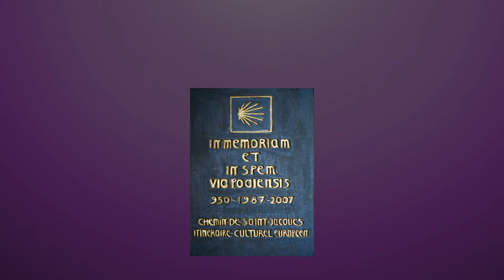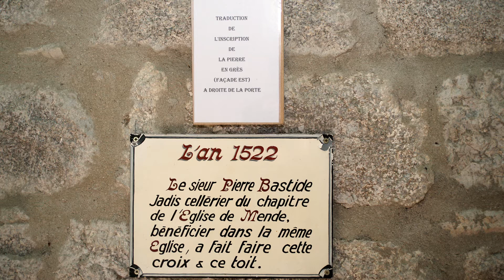Chemins de Compostelle - Domaine du Sauvage, à Aumont-d'Aubrac (04/16), soins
► La souffrance des pieds et genoux mais les récompenses ◄
♥ The pain of the feet and knees but the rewards ♥
☺ Plus d'infos, more information (Français, English, Italiano) ☺

En français - Il est écrit sur la Cathédrale du Puy en Velay : Au titre de la convention internationale pour la protection du patrimoine culturel et naturel, les Chemins de Saint-Jacques de Compostelle en France ont été inscrits par l'UNESCO sur la liste du patrimoine mondial, afin qu'ils soient protégés au bénéfice de toute l'humanité. La Cathédrale et l'Hôtel-Dieu en la ville du Puy en Velay inscrits à ce titre comme monuments notables jalonnant les routes qu'empruntèrent au moyen-âge d'innombrables pèlerins, marquent le départ de la via podiensis. MM

In english - It is written on the Cathedral of Puy in Velay: With the title of the International Convention for the protection of the cultural and natural inheritance, the Ways of Saint-Jacob de Compostelle in France were registered by UNESCO on the list of the world inheritance, so that they are protected for the benefit from all humanity. The Cathedral and the Hospital downtown of Puy in Velay registered for this reason as notable monuments marking out the roads which borrowed from the Middle Ages of innumerable pilgrims, mark the departure of via podiensis. MM

In italiano - è scritto sulla Cattedrale del Puy in Velay: A titolo della convenzione internazionale per la protezione del patrimonio culturale e naturale, le Strade di Santo-Giacomo di Compostelle in Francia sono state iscritte dall'UNESCO sull'elenco del patrimonio mondiale, affinché siano protetti a favore di tutta l'umanità. La Cattedrale ed il hotel-Dio nella città del Puy in Velay iscritti a questo titolo come monumenti notevoli che picchettano le strade che presero in prestito al moyen-âge dagli innumerevoli pellegrini, segnano la partenza del via podiensis. MM

Go buy the "Planet Earth" series DVD collection!
Utilizing footage from the BBC Planet Earth Series, we take a look at the wonder and majesty of God's creation. Set to the song, "Creation Calls" by Brian Doerksen, this stunning glimpse of God's masterpiece is meant to glorify Him and draw the mind to new places of intimacy with Him.
The video was used in conjunction with the series of messages, "Blueprint" from Chris Seidman. In the series he discusses the subject of God's plan for His creation. The message "Creation Calls" can be viewed Catégorie
 Organisation à but non lucratif
 Licence Youtube standard
"Création Calls de "Brian Doersen (Google Play iTunes)